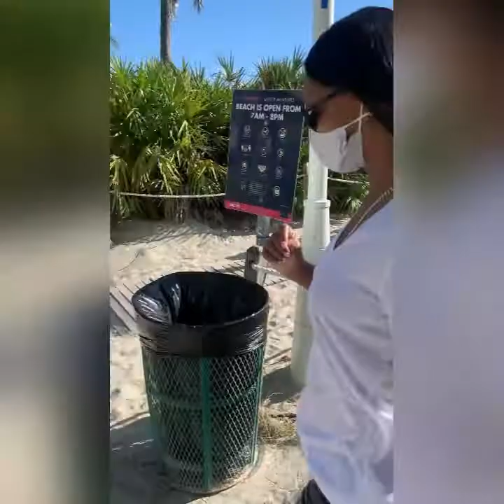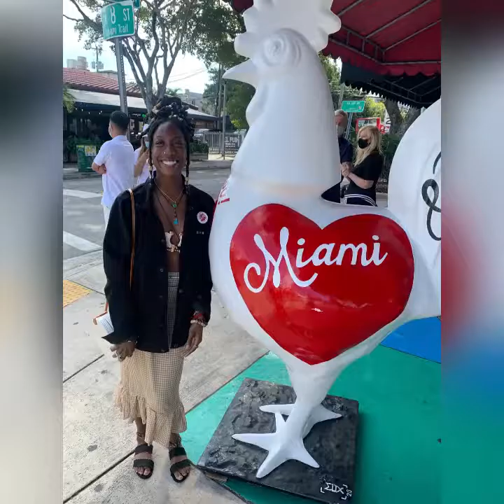Travel Vlog #1: Miami girls trip ✈️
Girls trip to Miami 1/25/21.
I recorded as much as i could but also wanted to be present and enjoy myself!